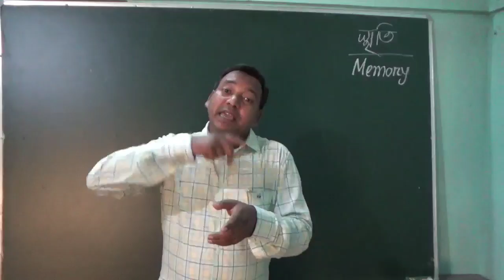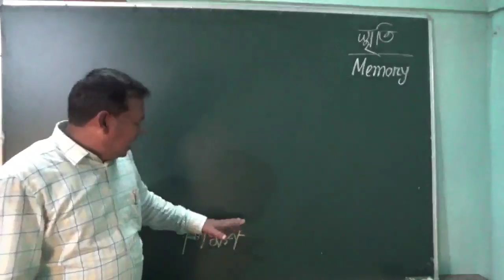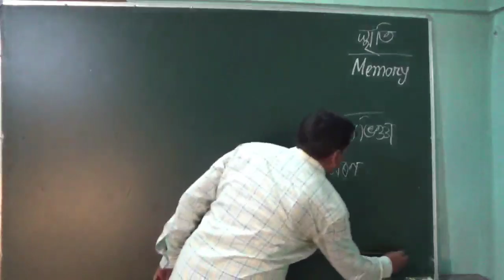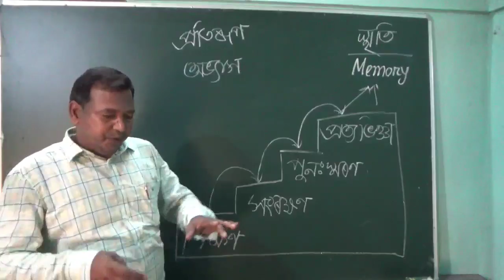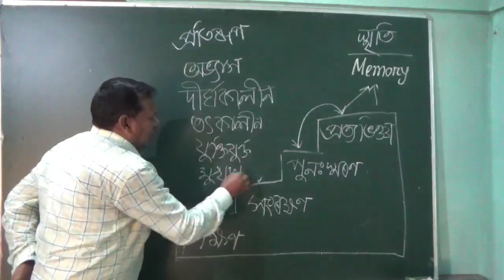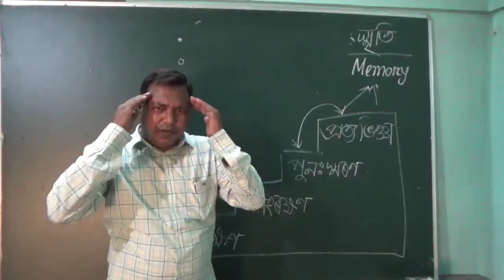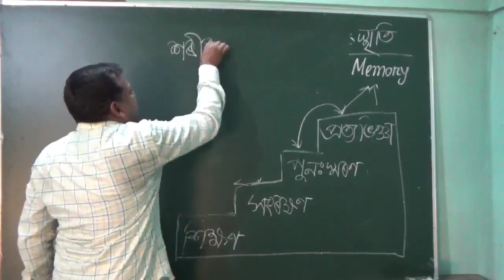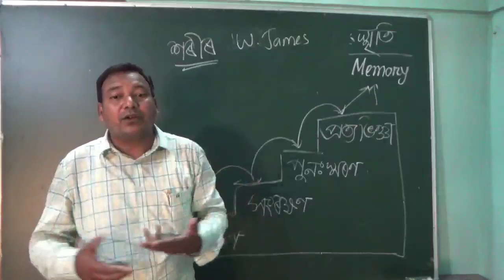CLASS 12 || MEMORY AND FORGETTING (স্মৃতি আৰু বিস্মৃতি)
CLASS 12, AHSEC, EDUCATIONAL PSYCHOLOGY, MEMORY AND FORGETTING (স্মৃতি আৰু বিস্মৃতি) VIDEO PART I